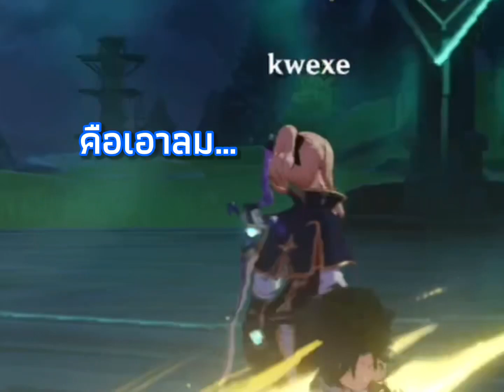[กาวชิน] 4 ลม VS ลูกบาศก์ลม (ห๊ะ?) | Genshin Impact